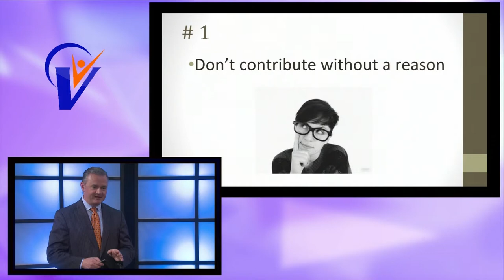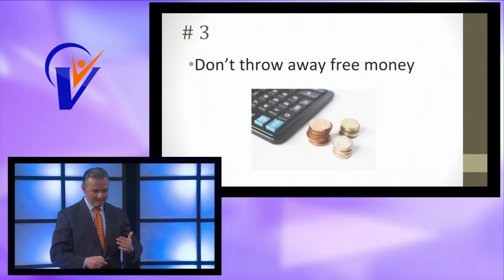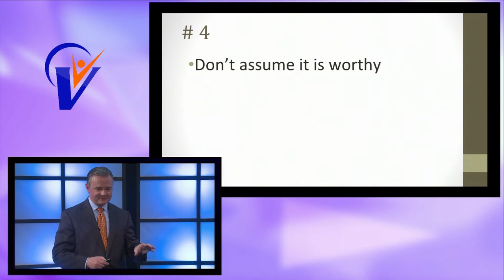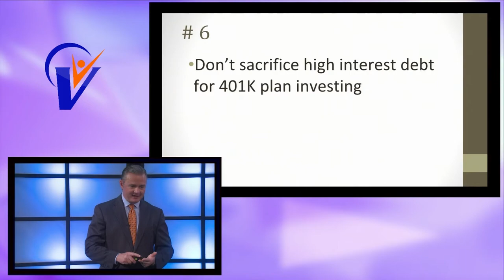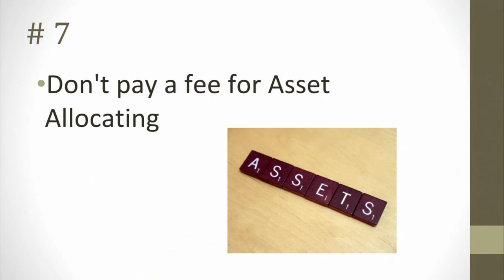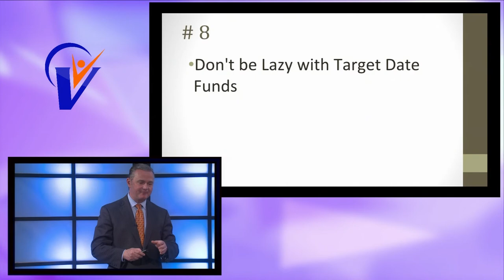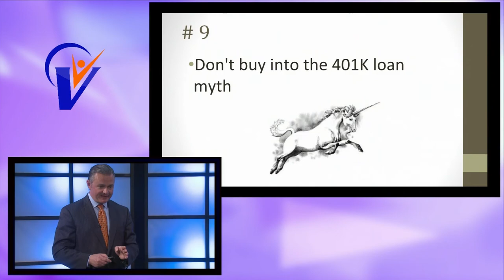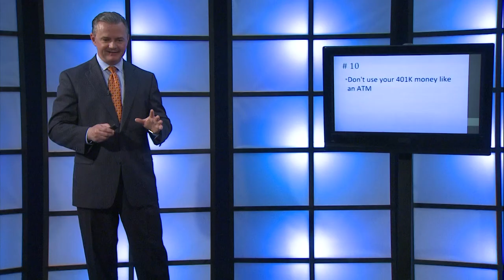The 10 Don’ts of 401 K Investing